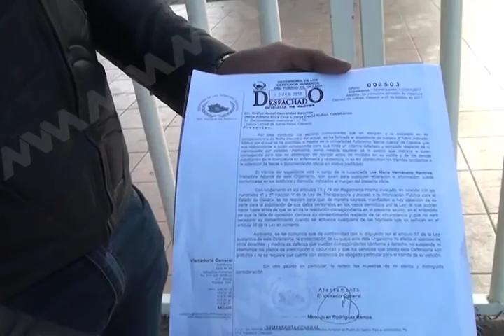De manera indefinida, toman Ciudad Universitaria alumnos de la facultad de enfermería.